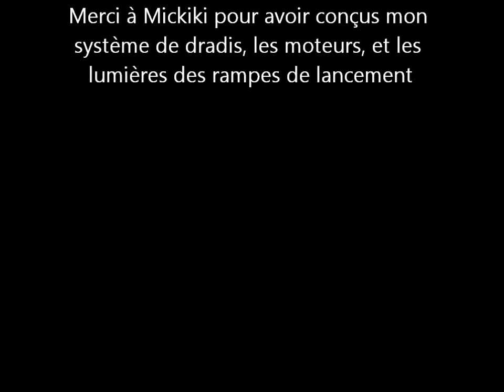Minecraft Galactica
Je vous présente le Battlestar Galactica construit par moi même,